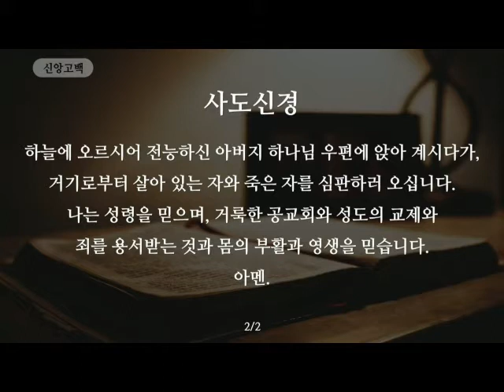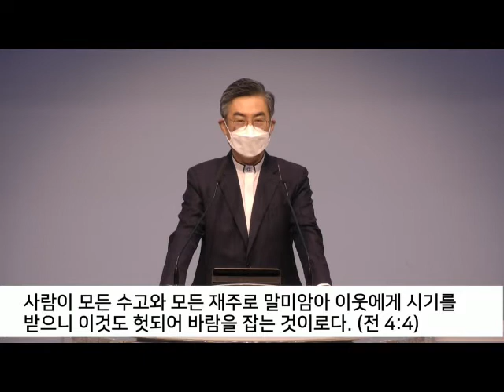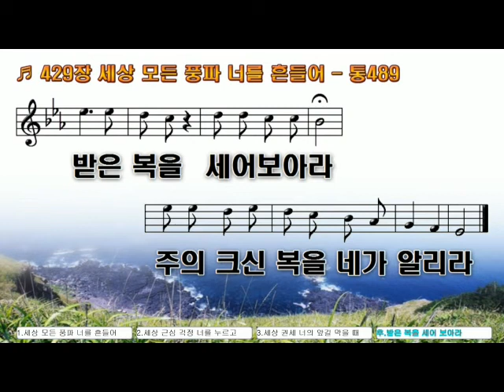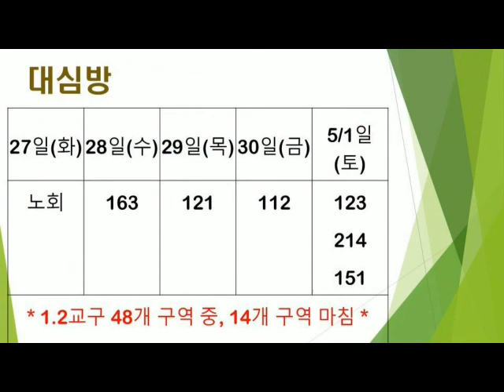20210425 주일예배실황